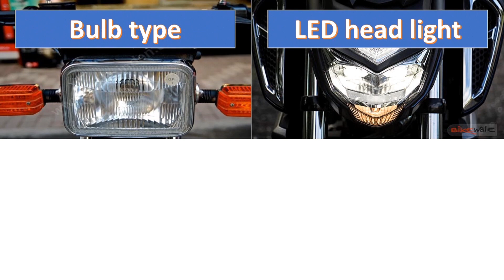Yamaha RXS 115 vs Yamaha FZS FI V3. Best compare video 2023